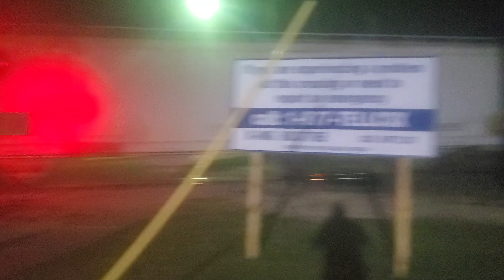CSX 6247 L399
East Morris train heads home to Ottawa with their train for some unknown reason Seneca, IL 6-9-24